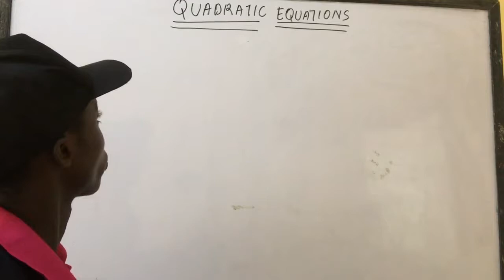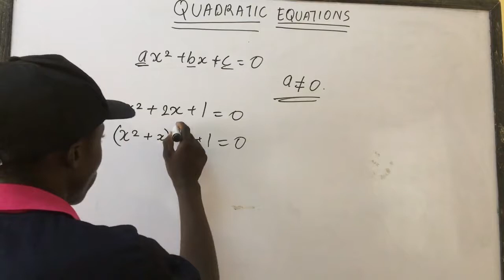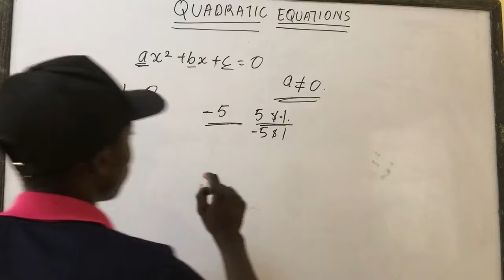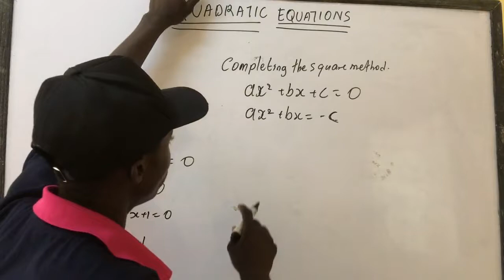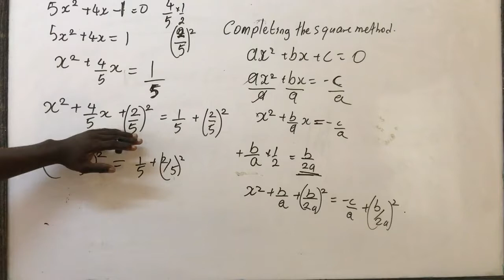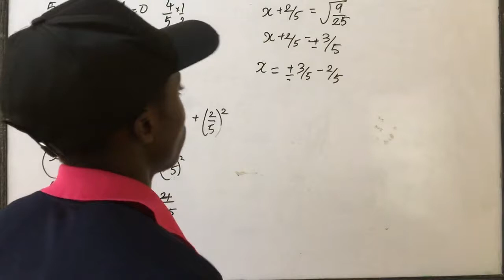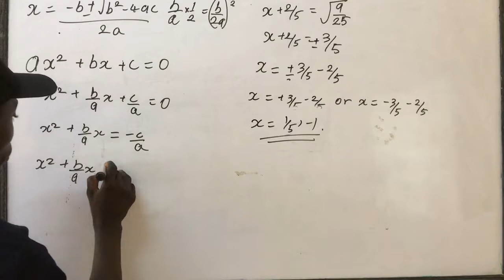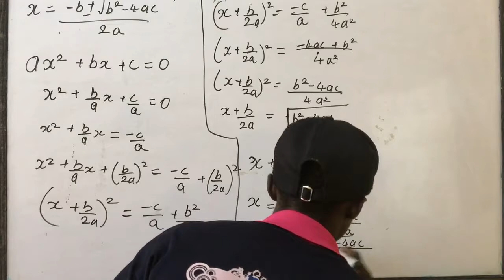MAT 111- Quadratic Equations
Comment any questions or observations